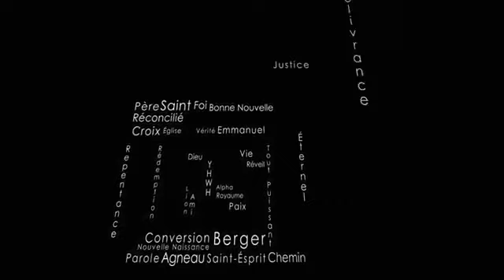Va pour toi - Shora KUETU